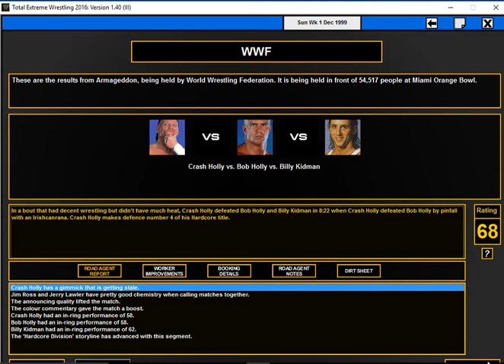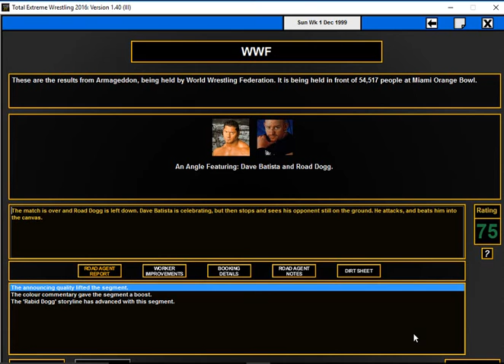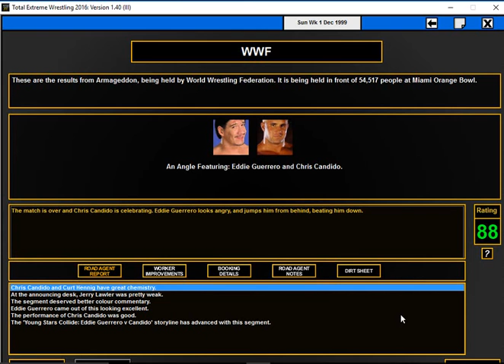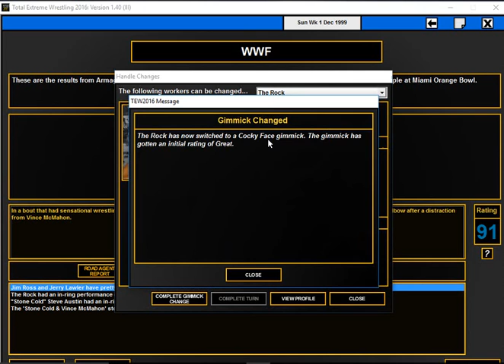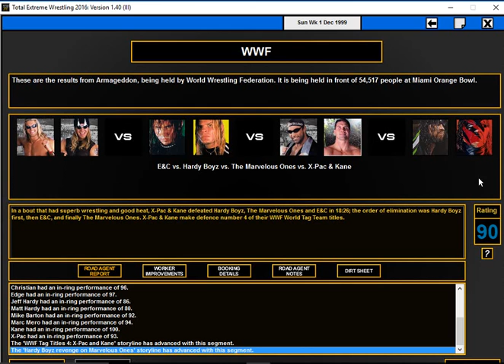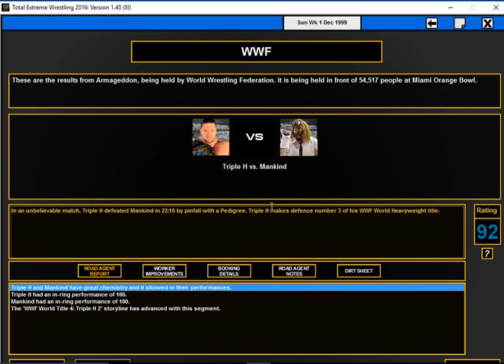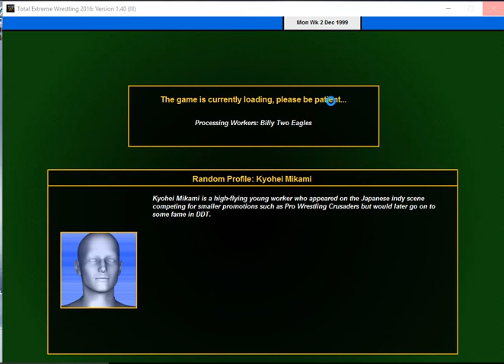TEW 2016 PTAE #206 Armagedon PPV